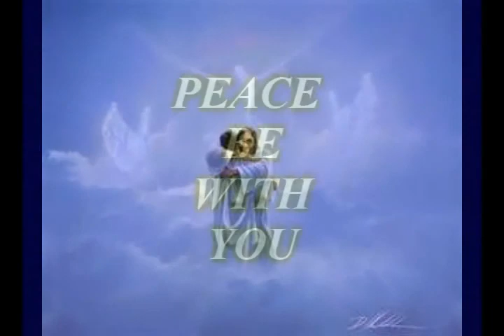THE FIRST SHALL BE LAST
Bishop Peter homily for the 25th Sunday in ordinary time 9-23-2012